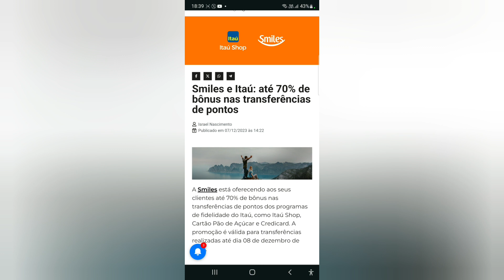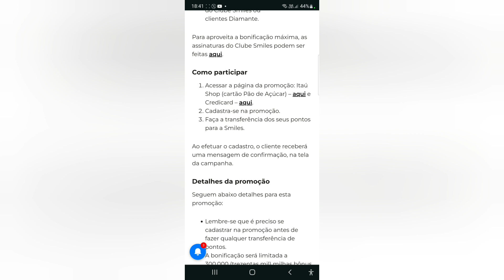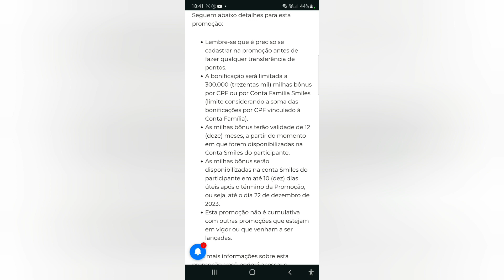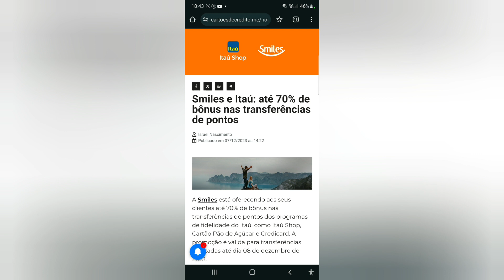Smiles e Itaú: até 70% de bônus nas transferências de pontos